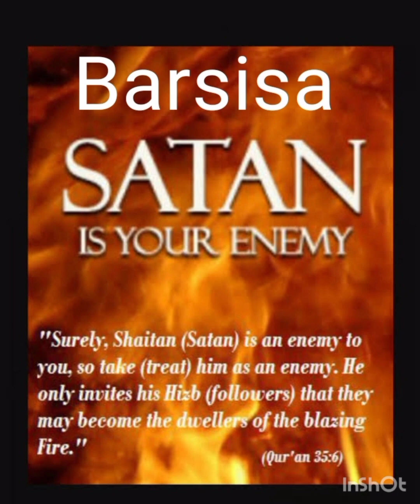இந்த வீடியோவை பார்க்காதீர்கள் ப்ளீஸ்!இதயம் பலவீனமானவர்கள்!